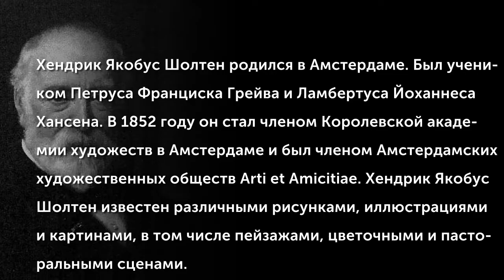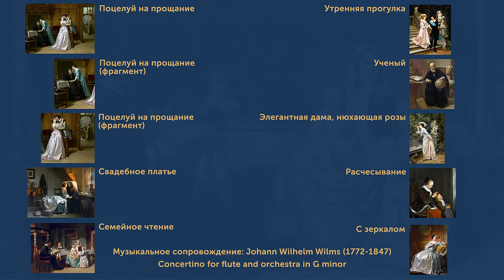Hendrik Jacobus Scholten (1824-1907)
Хендрик Якобус Шолтен родился в Амстердаме. Был учеником Петруса Франциска Грейва и Ламбертуса Йоханнеса Хансена. В 1852 году он стал членом Королевской академии художеств в Амстердаме и был членом Амстердамских художественных обществ Arti et Amicitiae. Хендрик Якобус Шолтен известен различными рисунками, иллюстрациями и картинами, в том числе пейзажами, цветочными и пасторальными сценами. Был последователем Питера де Хоха.
(Музыкальное сопровождение: Johann Wilhelm Wilms (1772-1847) - Concertino for flute and orchestra in G minor)